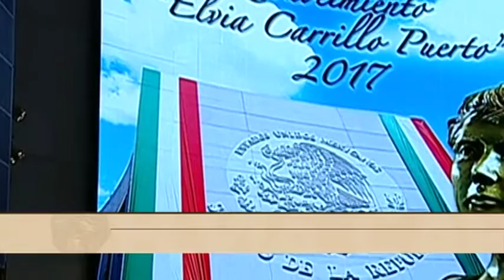Entrevista Gloria Ramirez ganadora del reconocimiento Elvia Carrillo 2017